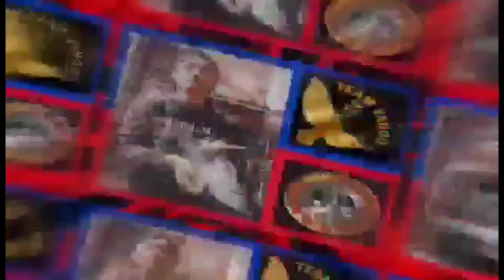CLEAN + TRAINING = HAPPY FANCIER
@francismloft8408 @kalapatids @pigeons @racing pigeons @kalapati @birds @ibon @racing @race @karera @bitaw @training @youngbirds @loft cleaning @yb training @team yahoo